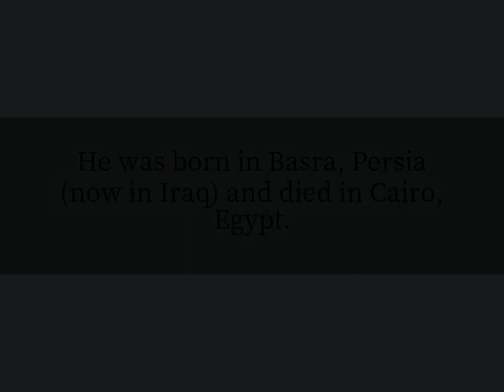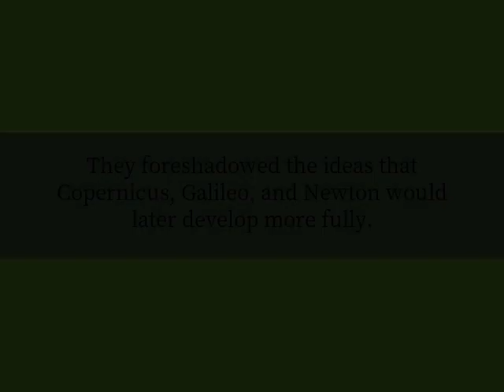Who was the founder of the scientific method?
Abn al-Haitham (known in Europe as Alhazen or Alhacen) lived between 965 and 1038. He was born in Basra, Persia (now in Iraq) and died in Cairo, Egypt. He wrote 200 books, 55 of which have survived. They include his most important work, Book of Optics, as well as books on mechanics, astronomy, geometry, and number theory. He is known as the founder of the scientific method and for his contributions to philosophy and experimental psychology.

After the fall of the Roman Empire, a large fraction of the books written by the early Greek scientists disappeared. In the 800s the rulers of the Islamic Caliphate collected as many of the remaining books as they could and had them translated into Arabic. Between then and about 1200 a number of scientists in the Islamic countries demonstrated the errors in Aristotelian physics. Included in this group is Alhazen, Ibm Shakir, al-Biruni, al-Khazini, and al-Baghdaadi, mainly members of the House of Wisdom in Baghdad. They foreshadowed the ideas that Copernicus, Galileo, and Newton would later develop more fully.

Despite these challenges, Aristotle’s physics was dominant in European universities into the late seventeeth century.